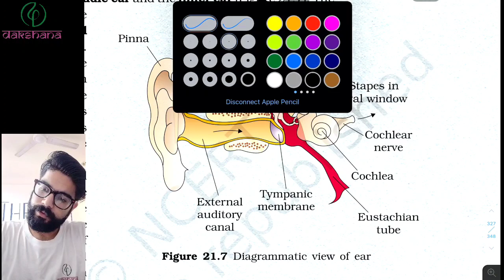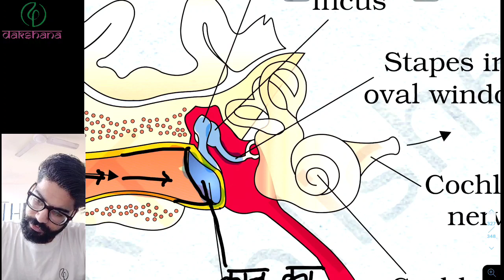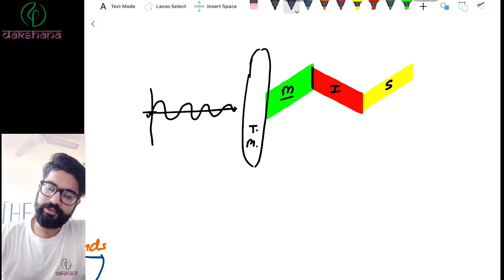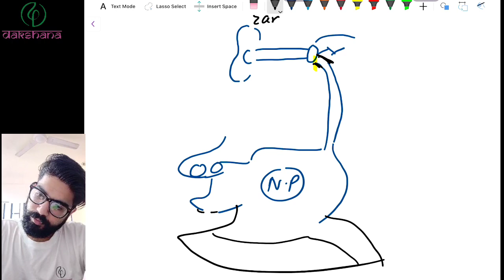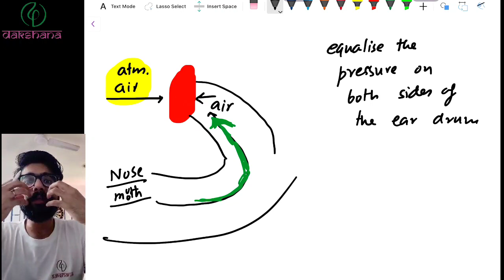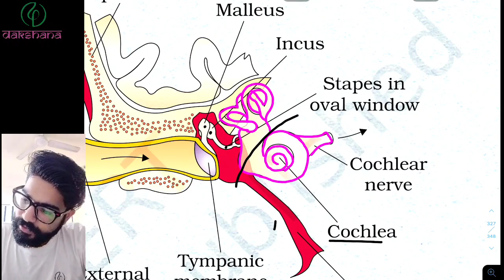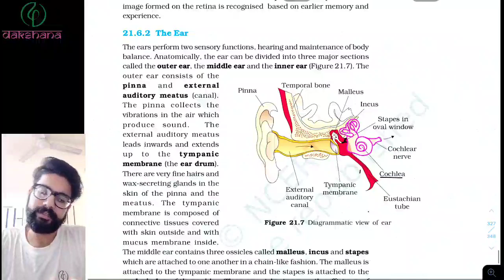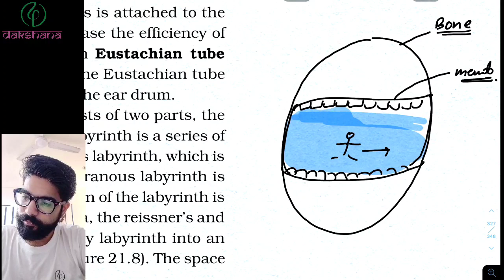NEET | Biology | Neural control and coordination | L 11 | Paras Verma